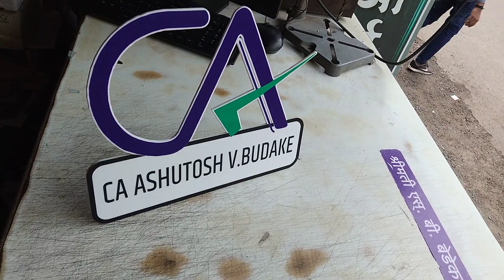CA logo for tabletop#laser cutting